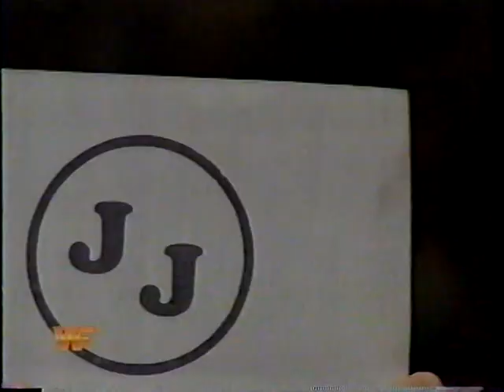Jeff Jarrett vs. Mike Moraldo [1994-03-06]